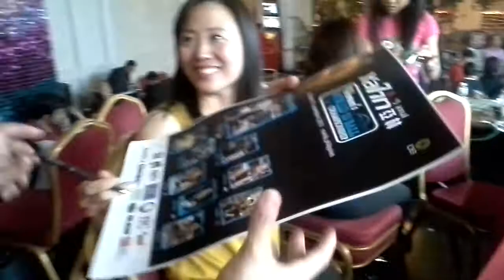Cindy Lee Signing my Poster | September 17, 2014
Dragon Promotion's Cindy Lee signs my Yalin 10 Ball Tournament event poster.

I hope you will like my videos and if you do, please give this particular video a big thumbs up by smashing that LIKE button and SUBSCRIBE to keep you in the loop and to let you know our future video uploads.

Thank you very much for watching and visiting my personal channel here in Youtube. Thank you very much.